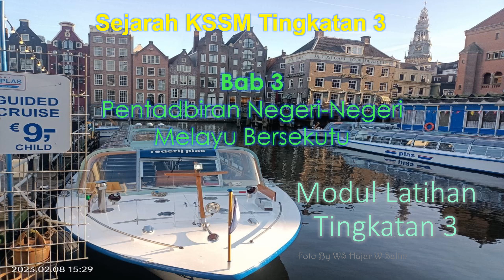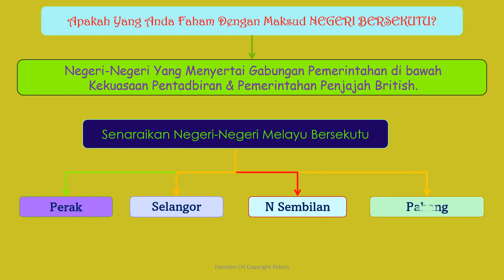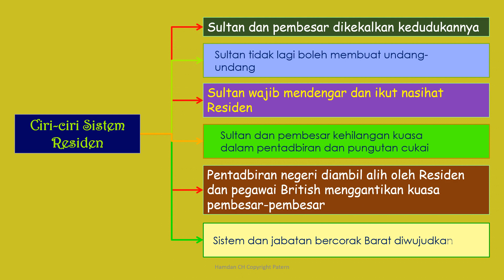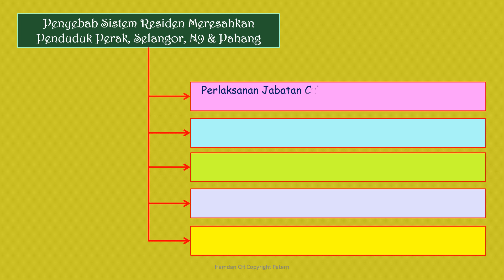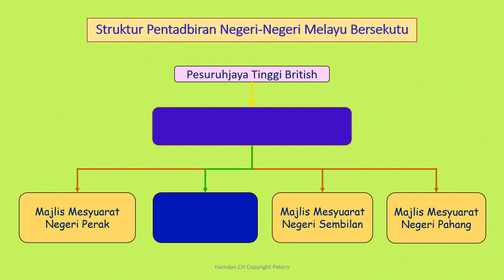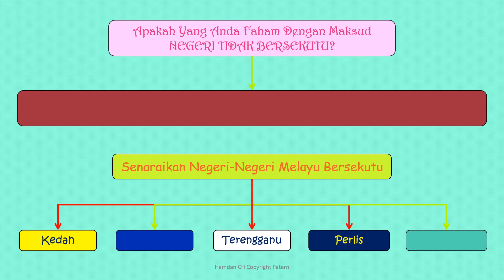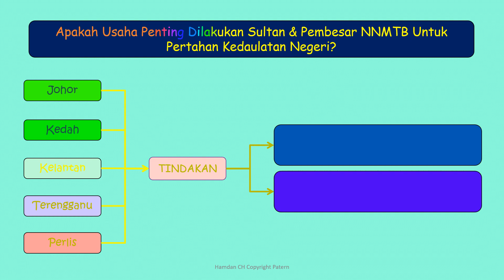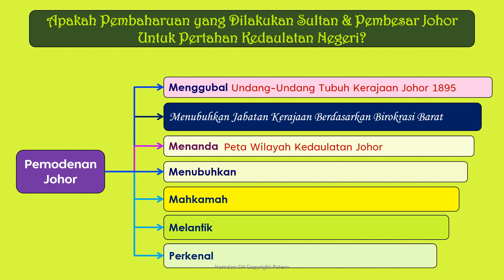SJT3 MODUL LATIHAN 2023 Bab 3 & 4 Negeri Melayu Bersekutu & Tidak Bersekutu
BAB 3: NEGERI MELAYU BERSEKUTU
Bab ini membicarakan tentang perluasan cengkaman SHTI British ke atas Negeri Melayu  bermula dengan campurtangan di Perak melalui Perjanjian Pangkor sehinggalah penerimaan penasihat British bergelar RESIDEN INGGERIS. Sistem Residen yang diperkenal di Perak, Selangor, Negeri Sembilan serta Pahang telah banyak menyebabkan kehilangan kuasa Sultan Melayu apabila Residen berkuasa. Pelbagai cara dilakukan British untuk menempatkan RESIDEN dan diterima Raja Melayu termasuk secara manipulasi, ugutan, perjanjian dan juga Serangan bagi yang engkar tunduk kepada Inggeris.
Ikuti Kronologi bagaimana Perak, Selangor, Negeri Sembilan dan Pahang boleh dikuasai Inggeris melalui dasar campurtangan. Ironinya, peluang terbuka bagi Inggeris untuk campurtangan seterusnya mencengkam kuasa adalah KERANA KITA SENDIRI YANG HIDUP DALAM PERSENGKETAAN DAN PERBALAHAN MEREBUT KUASA DAN HARTA SERTA SALING MEMBUNUH.

BAB 4 NEGERI-NEGERI MELAYU TIDAK BERSEKUTU (NNMTB)
Bab ini membicarakan tentang perluasan cengkaman Penjajah British ke atas Negeri Melayu lain tidak menjadi Negeri Melayu Bersekutu iaitu Kelantan, Terengganu, Kedah, Perlis dan Johor. Pelbagai cara dilakukan Penjajah untuk meluaskan kuasa dan pengaruh termasuk mengadakan pelbagai cara atau Modus Operandi. Namun untuk NNMTB, penjajah British agak tidak sekeras cengkaman ke atas NNMB yang amat diperlukan British untuk mengaut hasil bumi terutama perlombongan seperti Bijih Timah & Bijih Besi (Perak, Selangor & N9) serta emas (Pahang).
Pengesahan cengkaman pengaruh dibuat melalui siri perjanjian dengan Kerajaan Siam bertujuan mengelak percubaan kuasa barat lain seperti Rusia, German, USA dan Perancis yang berminat bertapak di Negeri Melayu Utara. Kesannya wilayah negeri Melayu berpecah dan dicatur oleh dua kuasa iaitu British dan Siam melalui Perjanjian Bangkok 1909. Penduduk Negeri Melayu iaitu Pattani, Jala, Singgoro dan Nara menentang Tindakan itu sehingga kini kerana tidak menerima penjajahan Siam (Thailand) ke atas Negeri mereka.